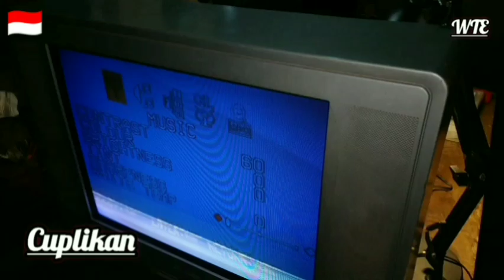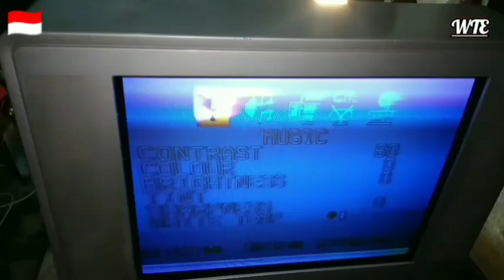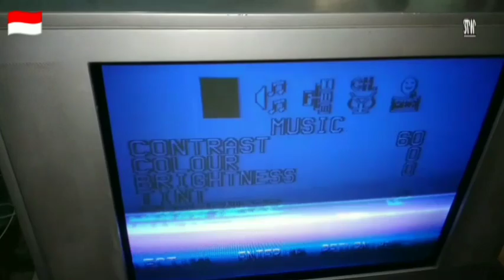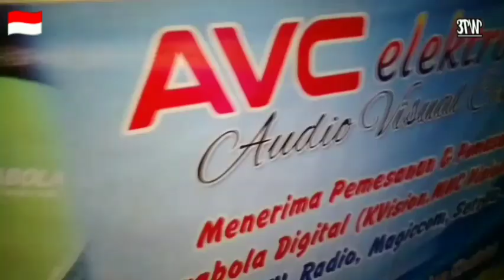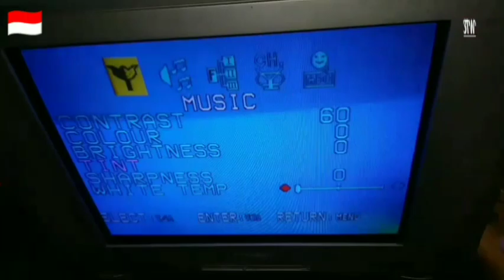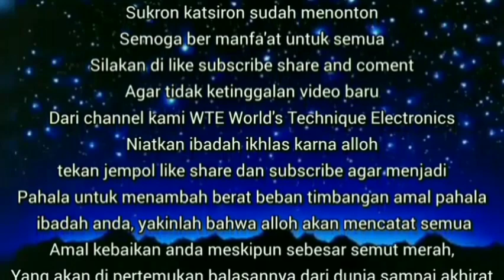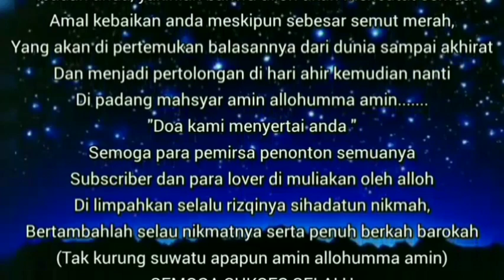TV SHARP ALEXANDER PRO 21 INCHI GAMBAR LAYAR NGEROL JALAN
inilah cara mengatasi tv sharp alexander pro plat 21 inchi gambar layar ngerol jalan yang disebabkan kerusaka pada arus listrik dc pada catudaya ic micom berkerut kotor karena elko short mengering akibatnya arus listrik tidak normal.
mari kita simak di video ini sampai selesai agar tidak gagal paham.